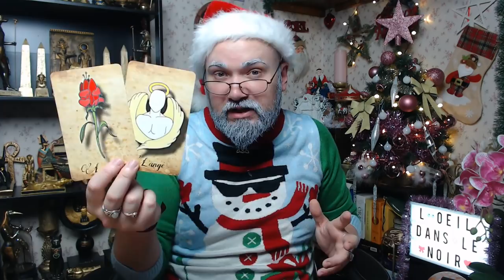🔮JEUDI 3 DÉCEMBRE 2020🔮